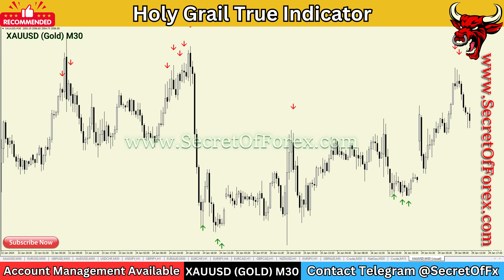Holy Grail True Indicator | Non Repainting Indicator | Best Non Repainting Forex Indicator 2024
Recently updated and new uploaded in website

𝗢𝘁𝗵𝗲𝗿𝘄𝗶𝘀𝗲 𝘆𝗼𝘂 𝗰𝗮𝗻 𝗝𝗼𝗶𝗻 𝗼𝘂𝗿 𝗧𝗲𝗹𝗲𝗴𝗿𝗮𝗺 𝗩𝗜𝗣 𝗳𝗼𝗿 𝗴𝗲𝘁 𝗼𝘂𝗿 𝗮𝗹𝗹 𝟭𝟭𝟳+ 𝗜𝗻𝗱𝗶𝗰𝗮𝘁𝗼𝗿𝘀

𝗗𝗶𝘀𝗰𝗼𝘂𝗻𝘁 𝗜𝗻𝗱𝗶𝗰𝗮𝘁𝗼𝗿𝘀:- 👇
1) Purchase Any 3 Indicators from our Website only for 400$

2) Purchase Any 5 Indicators from this Website only for 500$

𝐏𝐚𝐲𝐦𝐞𝐧𝐭 𝐚𝐟𝐭𝐞𝐫 𝐬𝐞𝐧𝐝 𝐦𝐞 𝐬𝐜𝐫𝐞𝐞𝐧𝐬𝐡𝐨𝐭 𝐚𝐧𝐝 𝐲𝐨𝐮 𝐰𝐢𝐥𝐥 𝐠𝐞𝐭 𝐲𝐨𝐮𝐫 𝐨𝐫𝐝𝐞𝐫 𝐰𝐢𝐭𝐡𝐢𝐧 𝟏𝟎 𝐦𝐢𝐧𝐮𝐭𝐞𝐬

Highest profit trading strategy with results
Holy Grail Scalping Trading Strategy
HOLY GRAIL Smart Money Concepts Trading Strategy
Most Accurate Buy Sell Signal Indicator
No More Losses with this Buy Sell Signal Indicator
Truth About Day Trading Indicators
super arrow trend indicator no repaint
super arrow trend indicator no repaint mt5
what is repaint indicator
does red arrow mean no turn
super arrow non repaint alert indicator for mt4 and mt5
super arrow indicator
super arrow non repaint indicator
why is my indicator not working
how to fix an indicator light
how to fix bubbled paint on car
how to turn off side light indicator